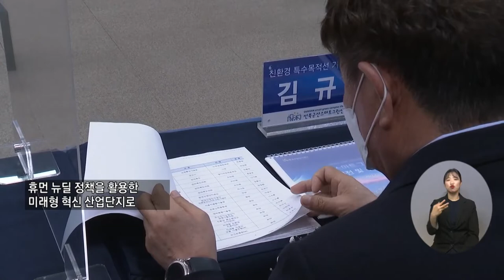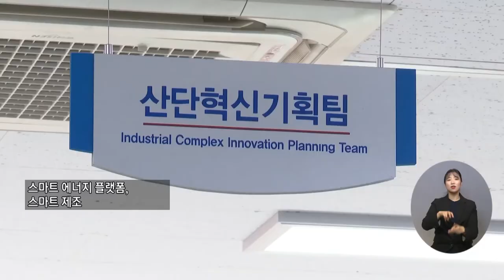복지TV뉴스 1596회 3월 9일 (수) 주요6 뉴딜2 0 전북형 정책, 군산 스마트 그린 산업단지 출범_신서유 기자